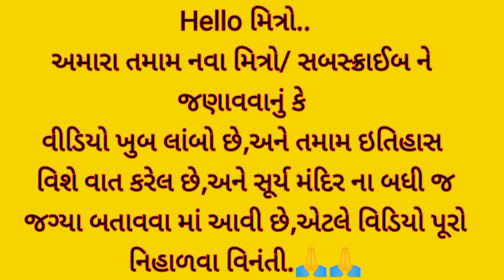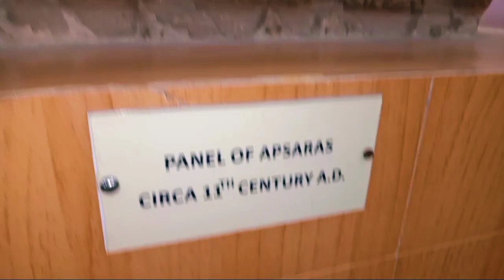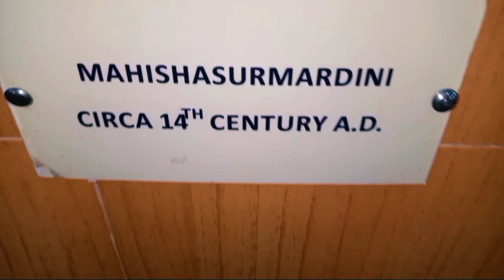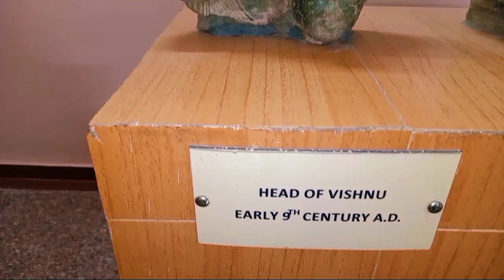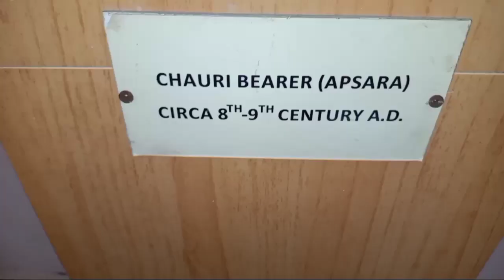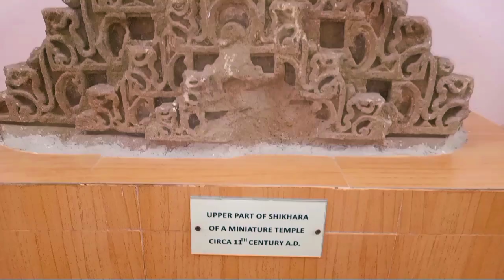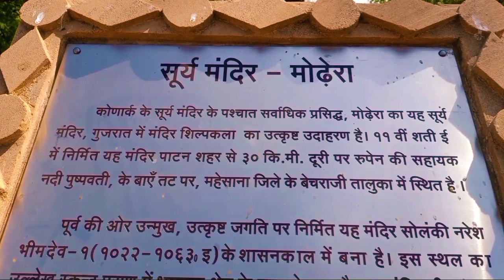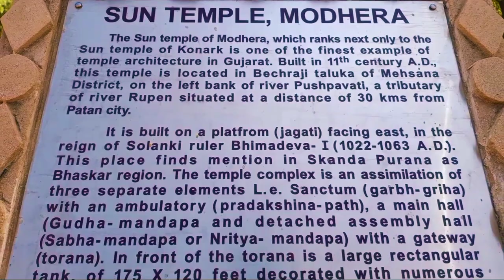MODHERA SUN TEMPLE FULL TOUR,GUJRAT, INDIA//પ્રાચીન મોઢેરા સૂર્ય મંદિર ઇતિહાસ//ગુજરાત